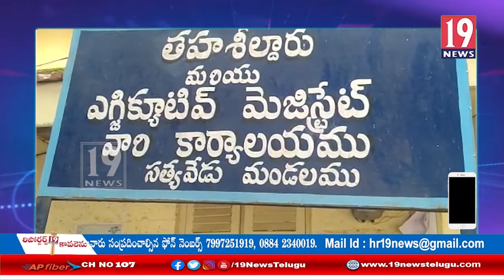నూట డబ్భై రెండవ జివోను రద్దు చేయాలనీ ఉపాధ్యాయ సంఘం సత్యవేడు - చిత్తూరు జిల్లా